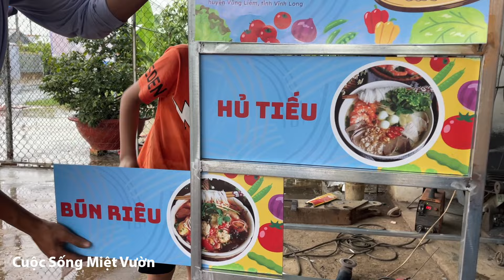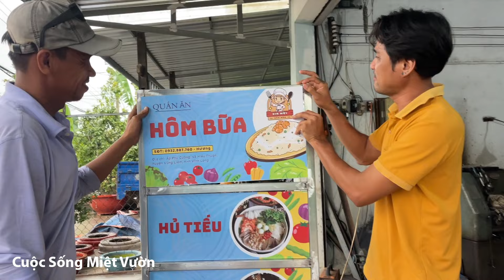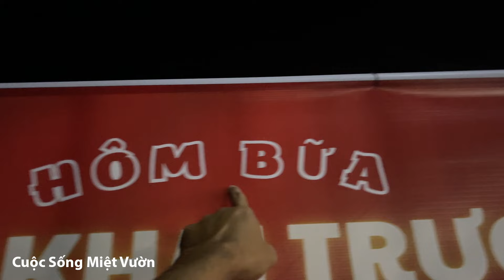Mẹ làm sinh nhật cho con trai bằng bữa cơm 3 món | Cuộc Sống Miệt Vườn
😊 Xin chào cả nhà. Nếu bạn là bếp chính của gia đình và thường xuyên đau đầu vì hàng ngày phải suy nghĩ món ăn để làm mới thực đơn của gia đình mình. Thì kênh Cuộc Sống Miệt Vườn có thể giúp bạn trong việc đó, với những món ăn hàng ngày của kênh có thể là một gợi ý cho bữa cơm của gia đình bạn. Hãy cùng nấu ăn và sinh hoạt cùng với gia đình Cuộc Sống Miệt Vườn nhé.
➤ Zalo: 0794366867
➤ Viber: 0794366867